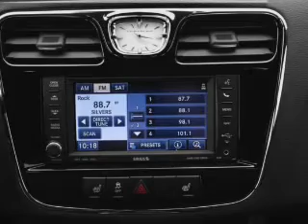2012 Chrysler 200 - Gainesville GA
Year: 2012
Make: Chrysler
Model: 200
Trim: S
Engine: 3.6 liter 6 cylinder 24 valve
Transmission: Automatic
Color: Bright Silver Metallic
Mileage: 0
Address:
3115 Frontage Rd